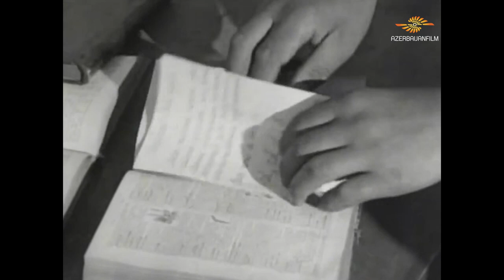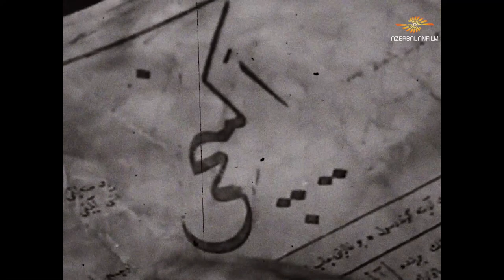Personage 15. Hasan bey Zardabi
Director and screenwriter: Etibar Mammadov
Voice-over: Elxan Jafarov
Editing: Bullur Mammadova
Translation: Azernewmedia
Producer: Mushfig Hatamov